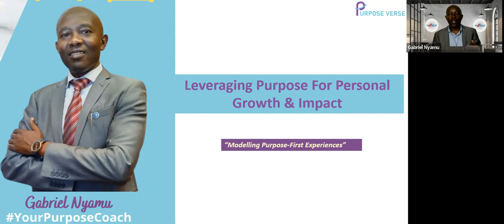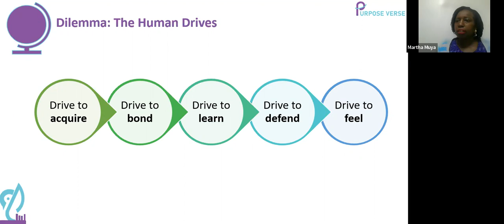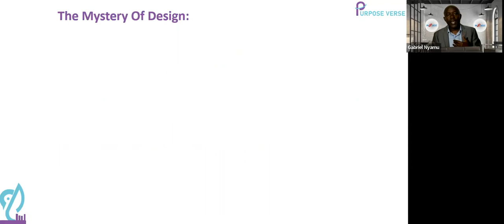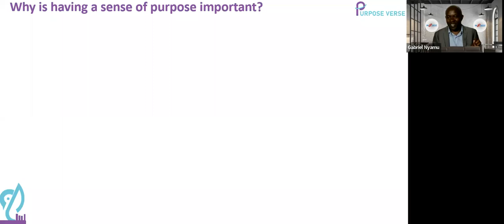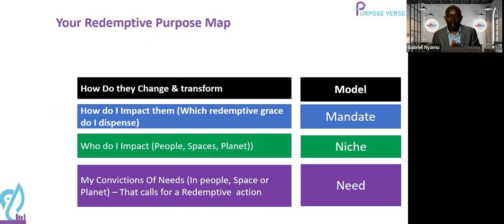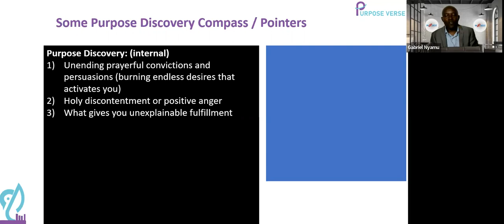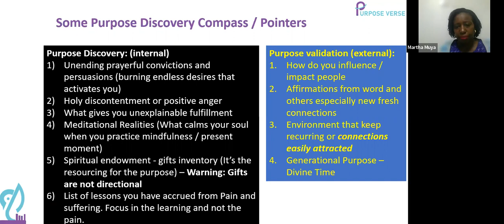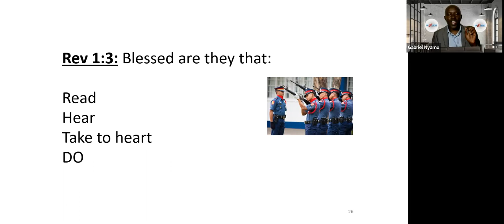Leverage Purpose For Personal Growth and Impact. Discover your Talent/Gifting To live In Abundance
Every human Being has a Purpose that should Impact People and the Planet

The purpose-driven life is what God planned for you. When you live out his  purposes, you experience the abundant life he promised- Provision and money  follows you  and you  no longer  have to follow  money .  You Thrive and don't  have  to survive any more .
Your get  Devine protection  once  you start pursuing purpose .

For we are God’s MASTERPIECE. He
has created us a new in Christ Jesus,
so we can do the good things he
planned for us long ago.

Contact  Our purpose  Coach
Gabriel Nyamu – Your Purpose Coach
WhatsApp Only: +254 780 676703